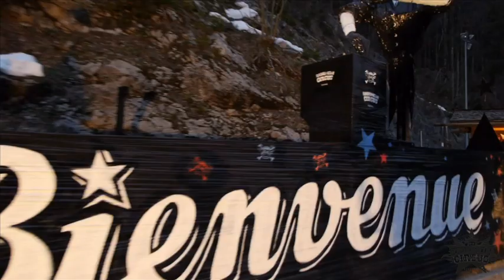Radiomeuh Circus Festival 2014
Deuxième édition du 1 au 6 avril 2014 - 3 soirs de concerts sous chapiteau et 15 scènes Dj toute la semaine sur les pistes et dans la station !